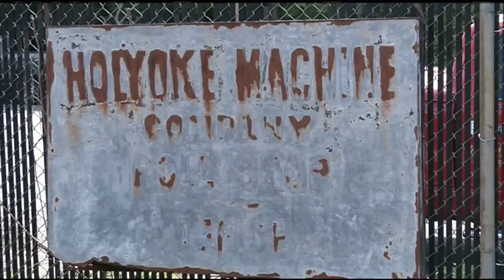Remnants of 150 year-old Holyoke Machine Company auctioned-off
The company went into business when Abraham Lincoln was president, but changes in industry finally meant the end for them.